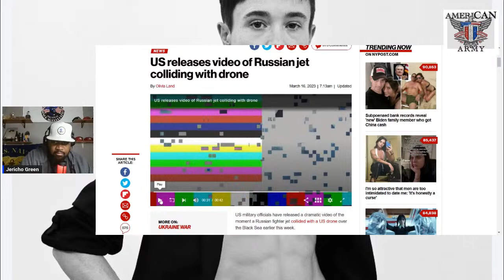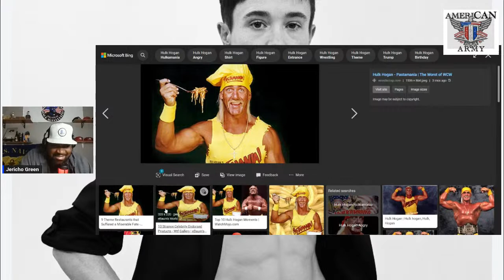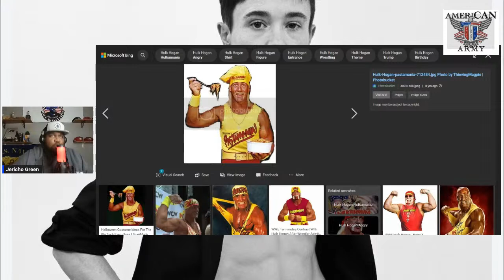WWlll anyone?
Sen. Graham wants to fight, Whoopi is wacist, footage of the U.S. done collision, Jamie Lee Curtis is crazy af, and more...